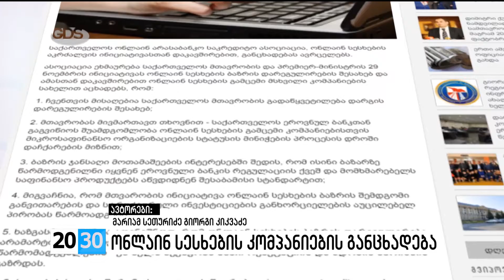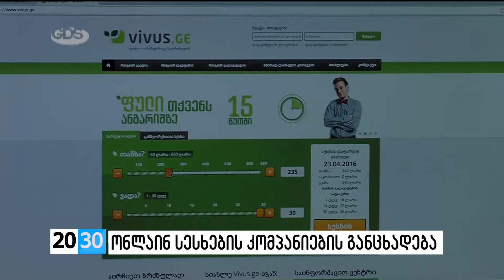ონლაინ სესხების კომპანიების განცხადება /2030 (30.11.2016.)/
✔ონლაინ არასაბანკო საკრედიტო ასოციაციის განცხადება და ონლაინ-სესხების ბაზარი რეგულაციების მოლოდინში! როგორ აფასებენ კომპანიები ბაზრის დარეგულირების შესახებ პრემიერმინისტრის ინიციატივას და რა თხოვნით მიმართავენ მთავრობას?!  რა რეგულაციებს დაექვემდებარება სფერო და როგორ აპირებენ ბაზარზე ოპერირებას ონლაინ-სესხების კომპანიები?! თემის დეტალები და მხარეთა პოზიციები - მარიამ სეთურიძის რეპორტაჟში.